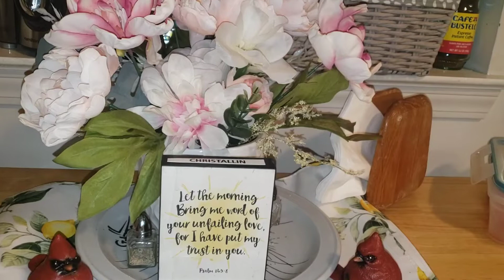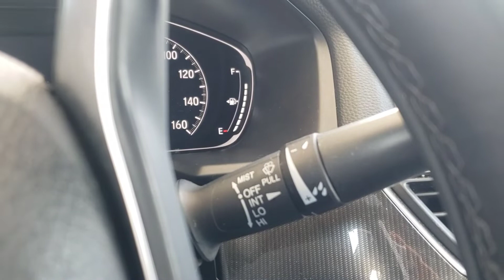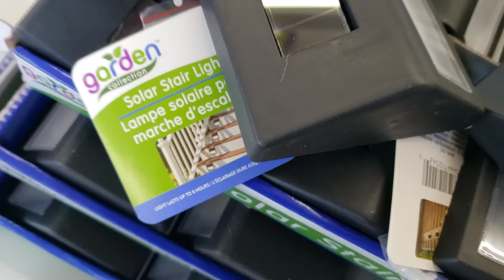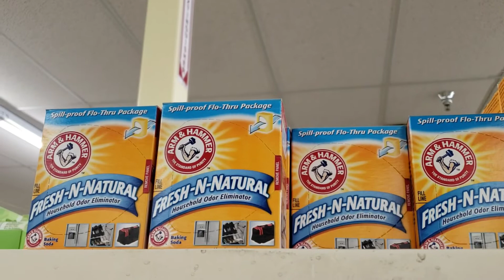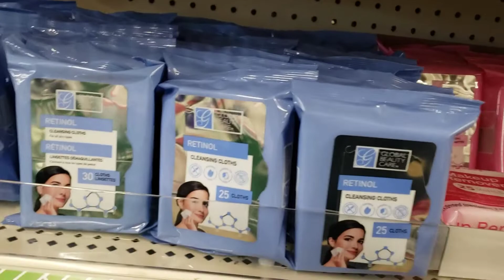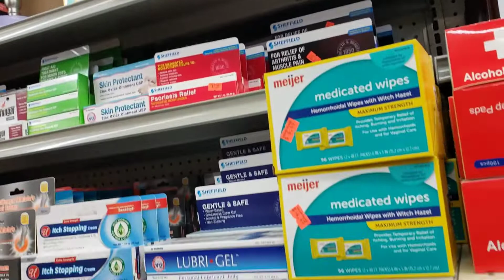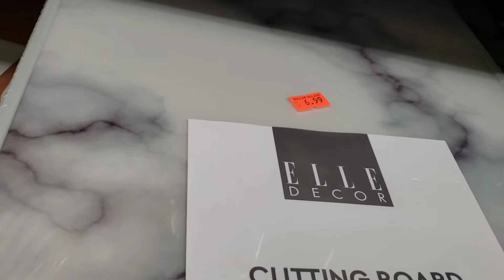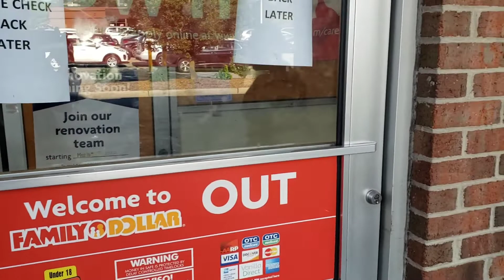Spend the Day with Me, Dollar Store-Vlog #2 🦋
Back by popular demand, here is vlog post #2! @lifespanwellnessbeauty-60i64I'm going to a visit a few dollar stores today and I'd love❤ it if you'd come along with me!

Hello everyone, I'm Christallin. I'm your pro-active, conscious-aging, Lifestyle Coach; the Baby-Boomer Beauty on a Budget! I'm here representing all of the still sexy sisters over 60. My channel is all about staying healthy, well, and beautiful. Watch and follow my videos for beauty, health and wellness secrets, shared for inspiration throughout your lifespan. Send me your beauty and wellness-related questions, thoughts, and video ideas. Let's have a conversation.
May God bless you as you embrace your beautiful and healthy maturity. Lots of love❤ and power to you!

Products featured in this video:
1. Fancii Spinbrush- Amazon.com
2. Essano Rosehip Facial Cleanser
3. Mothermade Exfoliating Peel Gel
     -Amazon.com
4. Asterwood Naturals Argireline and
     Hyaluronuc Acid serum- Amazon.
     com
  5. Caffeine Eye Cream- Amazon.com
  6. Global Beauty Care Retinol
       Moisturizer- Dollar Tree
  7. Rapid Reduction Anti-Aging Eye
       Cream

At this time, I receive no commissions or sponsorships from any of the  products I recommend or review. I present these products  only as what have worked well for me and that I think you may like too.

These videos are intended for entertainment, informational, and educational reference purposes only. Any information associated with my videos, blogs,vlogs, etc. are not a substitute for professional, healthcare or medical advice. Viewers are requested to use discretion while implementing this information. Consult your healthcare professional before starting any new exercise or nutrition program. Always do a patch test before using any new product. If you experience a reaction, i.e. redness, rash, hives, or shortness of breath, discontinue use immediately and consult a medical professional.